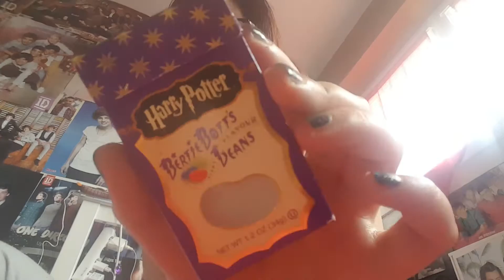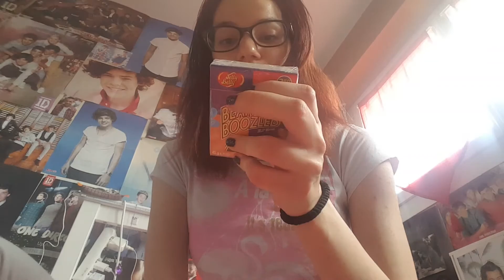Jelly Belly se que j'en pensse ? ❤ Sophie HoranStyles ❤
Mon snap: violetta.1994
Mon instalgram: emma_steven_misty
Mon Twitter: @sheryfa1D
Mon groupe Facebook: Sophie HoranStyles
La chaîne YouTube de ma cousine: Coralie Dispa
Notre chaîne YouTube de ma cousine et moi: Les Soeurs Directioners
La chaîne YouTube de mon frère: Souri-54officiel
La chaîne YouTube de mon père: Marc Grandfils
La chaîne YouTube de ma mère: Sophia Grandfils
La chaîne YouTube de mon chéries: Talex Gameur
J'espère que cette vidéo vous auras plus et je vous dit à samedis prochain bisous je vous aime fort mes amours 😘😘
Je m'appelle: Sophie Grandfils
J'ai: 16 ans
Je suis née le: 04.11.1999
Je film avec: Mon téléphone qui es un Samsung Galaxy S6